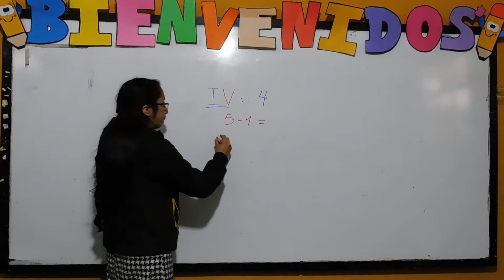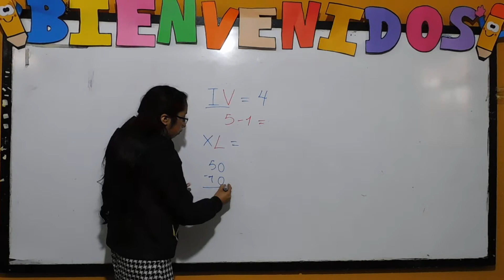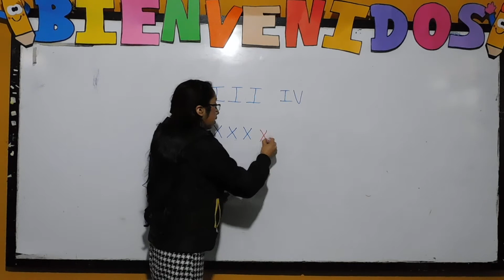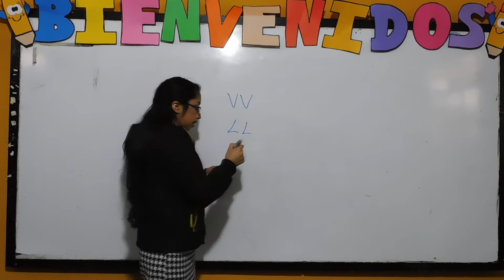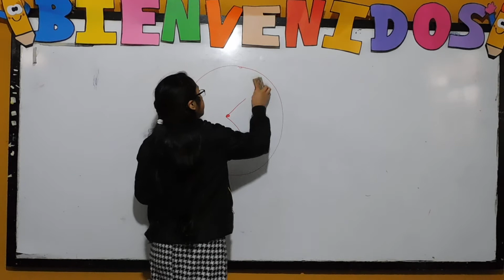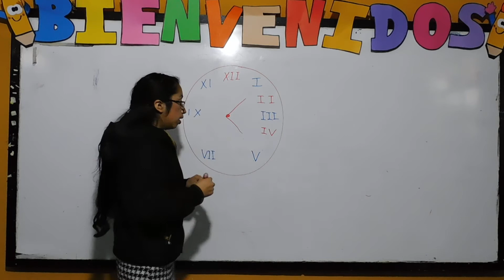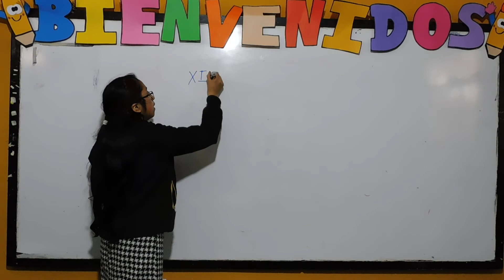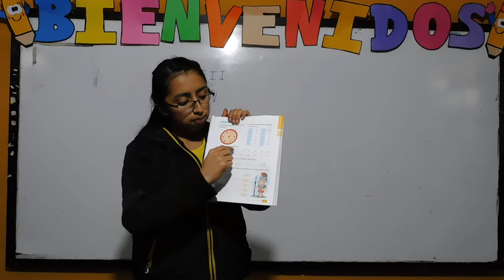Segundo primaria - Matemática - clase 08 parte 2